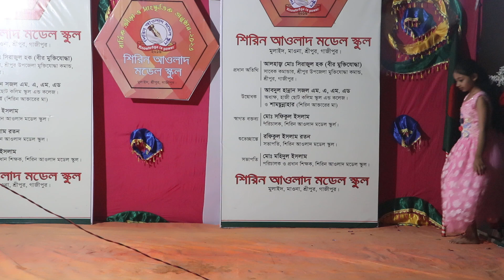স্কুলের জমজমাট সাংস্কৃতি অনুষ্ঠান উপভোগ করুন_BANGLA NEW PROGRAME VIDEO 2023_RAJIB KHAN 55--23